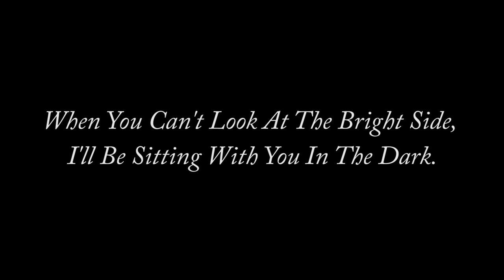Diamonds of the Spring | Seasons Change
Song: Diamond Dreams by Castro